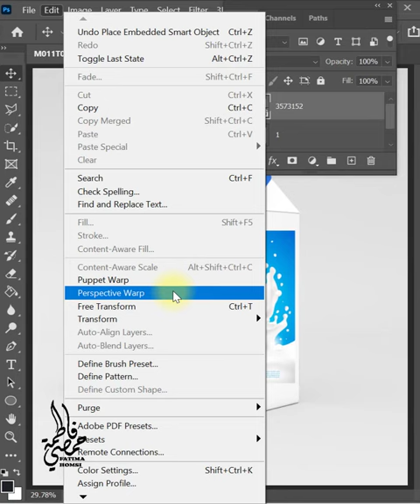Perspective Warp _ Photoshop tutorial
How to Change The Perspective of ANYTHING In Photoshop - Perspective Warp Guide